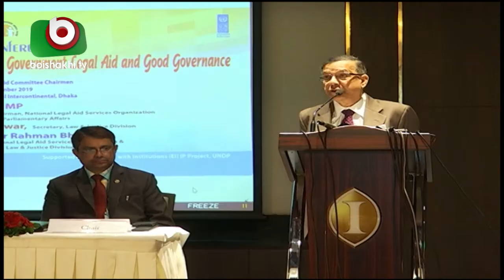মামলা জট কমাতে দরকার বিকল্প বিরোধ নিষ্পত্তি: আইনমন্ত্রী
মামলা জট কমাতে দরকার বিকল্প বিরোধ নিষ্পত্তি : আইনমন্ত্রী | Law Minister | Imdad | 24Dec19